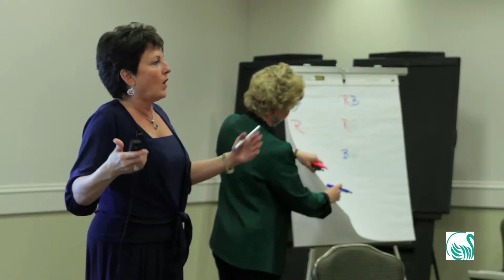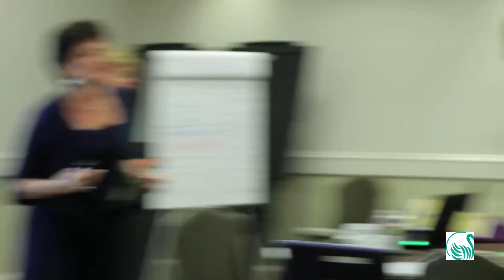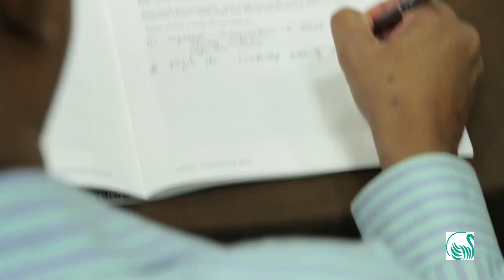Swan Consulting Group Seminar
Swan Consulting Group seminar in Carlsbad California 2011

Produced by: Nicholas Gibeault
Director of Photography: Paul Salmons